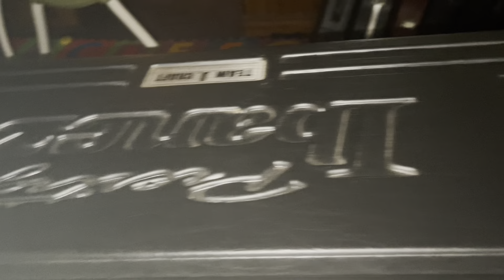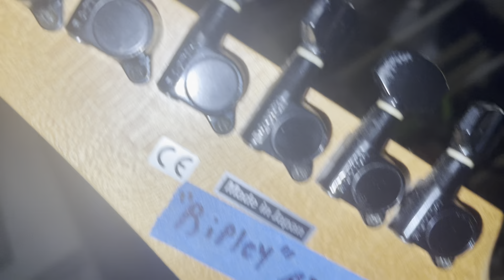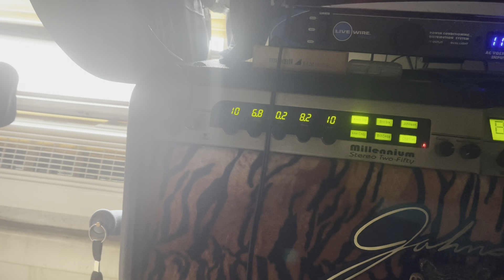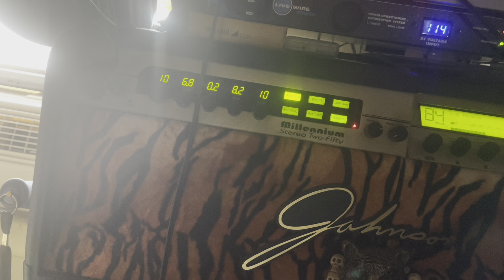Ripley my 97’ Universe and some Chitchat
Introducing my 1997 Ibanez Universe Silver Dot Custom a little run through of her info and sound and a bit of useless chitchat Enjoy the noise